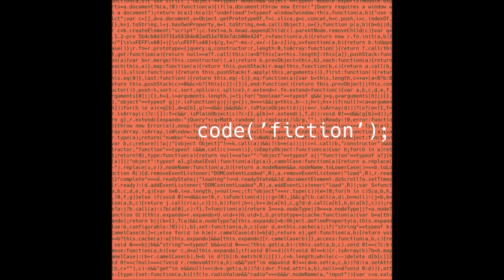Yirmialtıncı Bölüm - AWS ve Front end Altyapıları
Deniz (İrgin) bir haftasonu boyunca uyumadan Lambda çalışınca konumuz mecburen AWS Lambda ve SNS oldu. Sonra inanmazsınız ama Angular kötüledik, vuejs övdük. Bir de ister istemez immutable ve mutable'ı karıştırmışız, tekrar dinleyince ortaya çıktı kusura bakmayın.

Katılımcılar:

Uğur Atar,
Mert Susur,
Fırat Özbolat,
Deniz İrgin,
Deniz Özgen
Barış Özaydın

Kapanış şarkısı: White Rabbit (Cover)- 5th PROJEKT